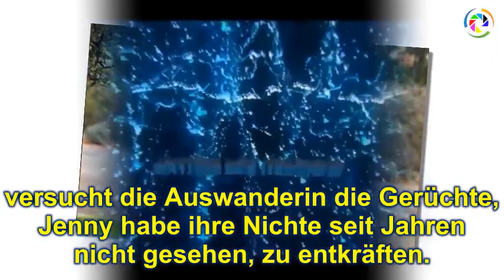Daniela Katzenberge.r: Nun mischt sich Mutter Iris ein.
➤ Früher waren Daniela Katzenberger und Jenny Frankhauser unzertrennlich. Doch seit Monaten sind die Schwestern zerstritten – die Familie entzweit. Das hat nun ein Ende...